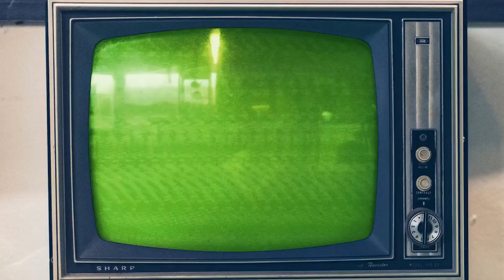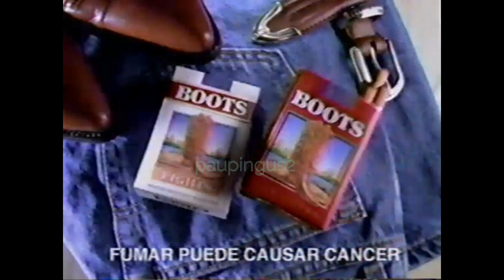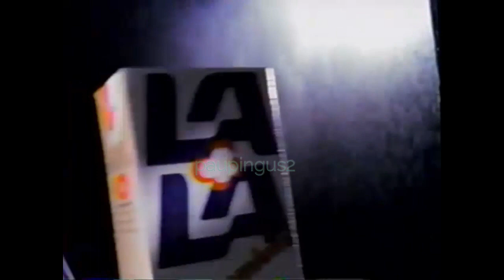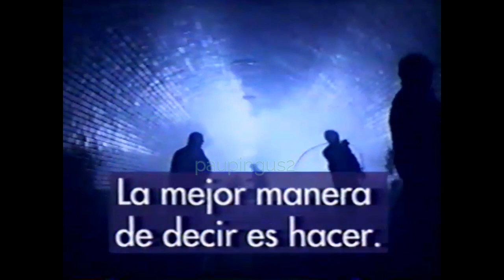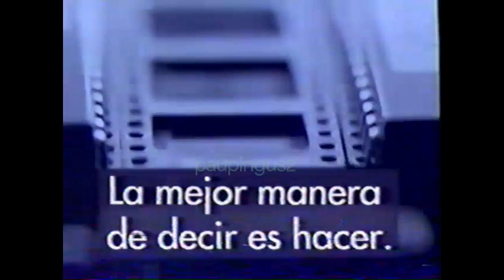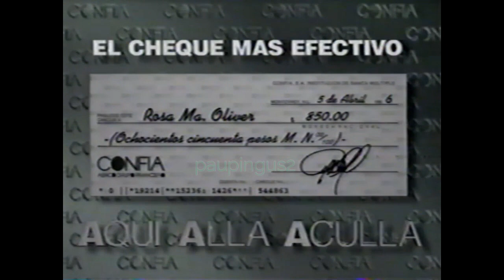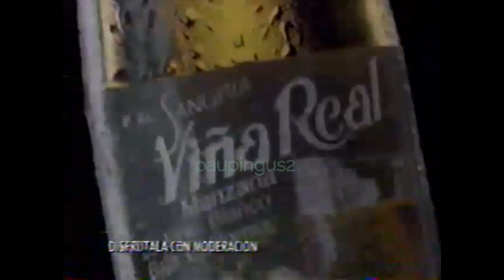Comerciales México, Mayo 1996 Canal 2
Bloque de Comerciales del ultimo programa de Hoy Con Daniela del 25 de Mayo de 1996, empezó desde las 11pm y duro hasta las 6 de la mañana.

Este bloque quedo en segundo lugar con un 24% dentro de la encuesta pasada.

*Brandy Viejo Vergel
*Banco Bital
*Grupo K2 Con el Polivoz
*Cigarros Boots Lights
*Concierto Despedida Magneto (Desde la Plaza México)
*Cortinilla Paco Stanley QEPD
*Ron Añejo de Bacardi con Saul Lizaso
*Gloria Trevi promocionando Axion Lava trastes (Antibacterial Gloria)
*Agua Electropura
*Grupo K2 Con el Polivoz Promo 2
*Cigarros Boots Lights Promo 2
*Promo Telenovela La Sombra del Otro
*Chateau de Cognac Brandy Gran Vergel
*Disco Movie Hits 2
*Pepsi Jungla Versión
*Grupo K2 Con el Polivoz Promo 3
*Café Legal con el Jarochito Legaaal
*Promo Telenovela Cañaveral de Pasiones
*Cortinilla Cesar Costa
*Brandy Presidente
*Gigante No pague Mas
*Coca Cola
*Carta Blanca
*Leche Lala
*Venga al Mundo Marlboro Lights
*Promo 24 horas
*Cortinilla Edith González
*Sorteo Zodiaco Lotería Nacional
*Revista del Consumidor Mayo 1996
*Lucha vs el Colera con Carlos Hermosillo (Secretaria de Salud)
*Alcoholicos Anonimos
*Programa de Apoyo a las culturas municipales PACMIC CONACULTA
*Cortinilla Fernando Colunga
*TELMEX Promo 1
*Televisores RCA
*La cerveza es CORONA
*Promo Confidente de Secundaria
*Cortinilla EL canal de las Estrellas
*Colgate
*Grupo K2 Promo 4
*Pedigree Meal Time
*CORONA versión Espacial
*Telmex Promo 2
*Alcholicos Anonimos Promo Clásico
*Consejo Mexicano del Cafe SAGAR
*Centros de Integración Juvenil
*Cortinilla Lucero
*Aqui Alla Aculla CONFIA ABACO GRUPO FINANCIERO
*Broadway VA
*SANGRIA VIÑA REAL Forma 68 Y Forma 69 (De todas formas viña real)
*Condones SICO Sensitive
*SANGRIA VIÑA REAL Forma 9 Y Forma 10 (De todas formas viña real)
*Venga al mundo MARLBORO promo 2
*Promo A través del Video
*Cortinilla Kate del Castillo
*Alcohólicos Anónimos Versión 3
*Reparto de Utilidades 1996 Congreso del Trabajo
*Cortinilla Thalia
*Alcohólicos Anónimos Versión 4
*Educación Preescolar SEP
*Promoción Telenovela Marisol

Fecha: 25/05/1996
Canal 2

Segmento 1
Horario: 23:00pm-6:00am